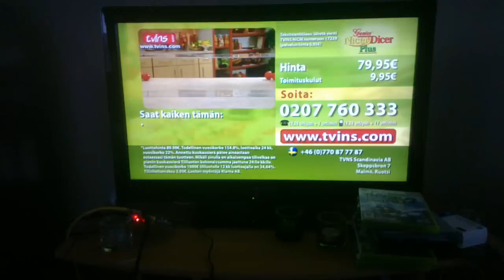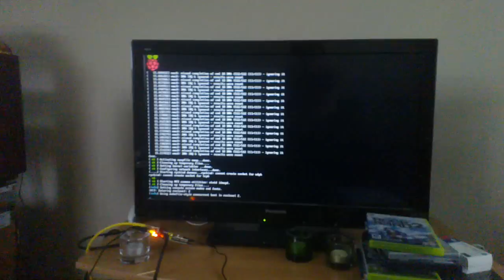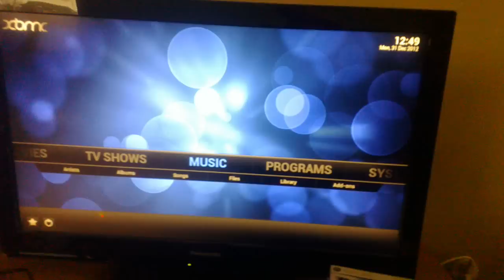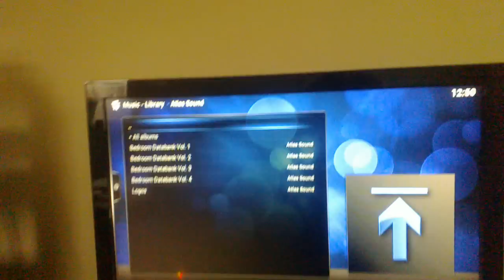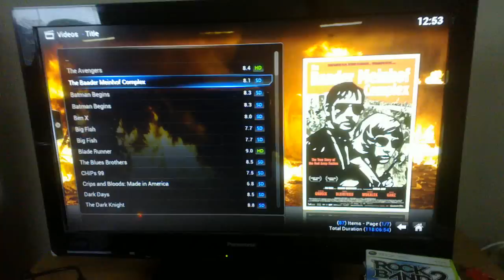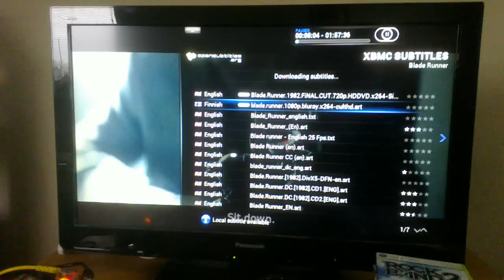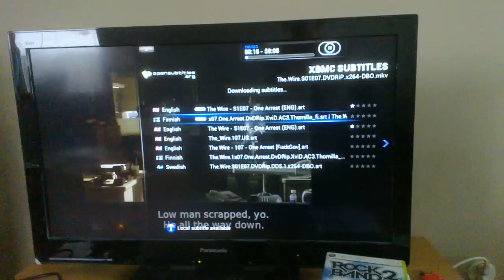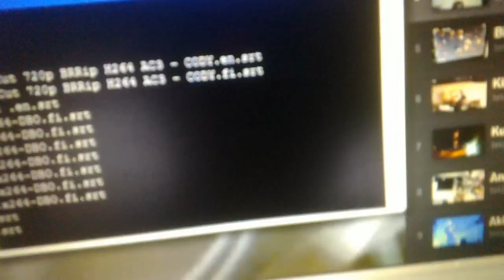Testivideo Raspberry Pi + xbian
Tulipa muuten huono video. Itse laite ja softa ovat kyllä mainioita.